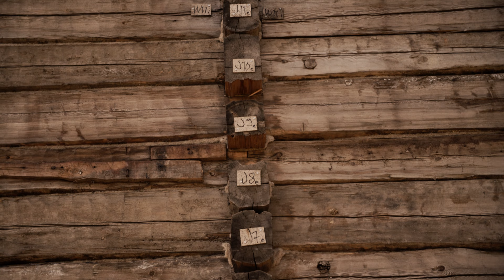Meidän tarina: Milla & Markku - film by Sander Vill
Heih. Täällä me ollaan  jälleen.

Ollaan oltu täällä taas todella hiljaisia, koska etenkin alkusyksy oli raskas ja meidän elämän kamalinta aikaa - ja siksi myös tärkeintä. Se pakotti meidät viimein pysähtymään ja keskittymään oikeasti olennaisimpaan.

Ollaan käyty läpi asioita, joista ihan vähän ollaan täälläkin jo kerrottu aiemmissa vlogeissamme ja joista ehkä joskus kerrotaan enemmän. Eikä olla vain selvitty, vaan uskotaan siihen, että ikävien asioiden kautta elämä voi aina muuttua vielä aiempaakin ihanammaksi, jos oppii kantamaan mukanaan kaikki säröt ja rikkinäisyyden ja olemaan onnellinen niistä huolimatta. Tai vielä parempaa, myös niiden ansiosta.

Me oltiin juuri marras-joulukuussa yli kolme viikkoa reissussa Kuukkelilla. Käytiin muun muassa Pariisissa, Normandiassa ja Brittanyssa Ranskassa. Instagramissa on voinut seurata matkamme  etenemistä (@voimavahtila), ja ehkä jossain kohtaa jaetaan tännekin videota tästäkin reissusta.

Tärkeintä kuitenkin on keskiyttyä ensisijaisesti niihin elämän ihan tärkeimpiin asioihin. Kiireettömyys, stressittömyys, rauha, ilo, luovuus, inspiroituminen ja onnellisuus. Niihin me pyritään, eikä enää aiota laiminlyödä niitä, vaikka koko maailma palaisi meidän ympärillä!!!

Meidän seuraavia omia vlogeja odotellessa tässä on kuitenkin yksi video, jonka Millan kuvaajakollega toteutti.

Tällä' videolla on meidän tarina tai ainakin osa siitä 🖤

Se on tarina voimasta, rohkeudesta, ilosta rakkaudesta, periksiantamattomuudesta, tietynlaisesta hulludesta. Se kaikki kietoutuu yhteen surun, kyyneleiden ja sisäisen rikkinäisyyden kanssa - myöhemmin on aika kertoa myös se puoli.

Kiitos Sander videon toteutuksesta!

Videon puheen kirjoitti Milla.